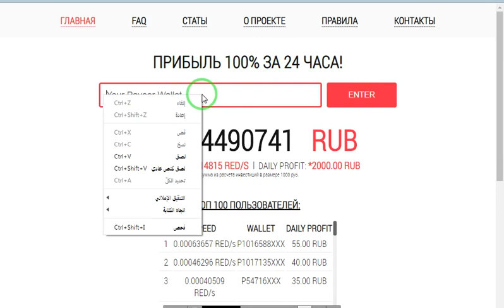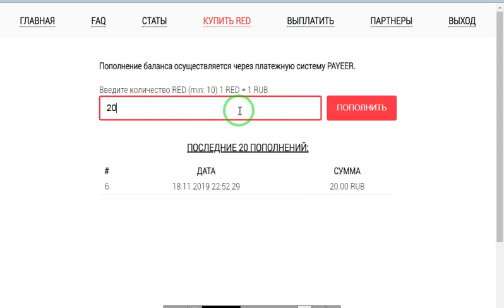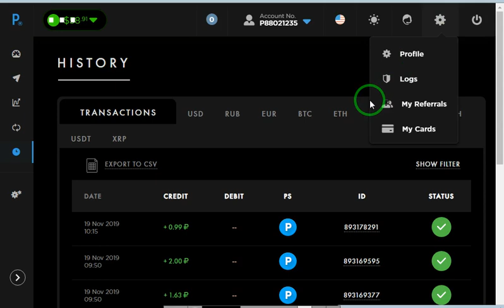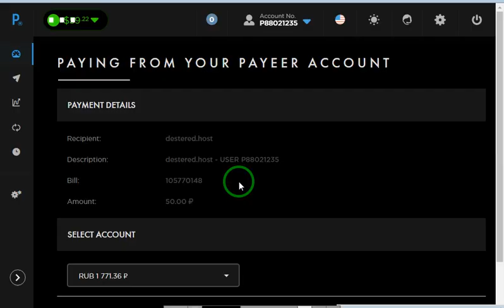اثبات السحب20روبل من موقع جديد 100 ٪ لمدة 24 ساعة الحد الادنى للايداع 10روبل و السحب 2 روبل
رابط حسابي على الفيسبوك
الربح.
ربح المال,
المزرعة السعيدة,
بايبال,
بايزا,
payza,
payoneer,
مواقع صادقة,
ربح البيتكوين,
Proof payment,
ربح 1$,
ربح 2017,
ربح 5$,
ربح البيتكوين,
ربح البيتكوين كل 5 دقائق,
ربح المال,
ربح بلياردو,
ربح بيتكوين,
ربح بيتكوين مجانا,
ربح تابلت,
ربح تعبئة,
ربح تلفون,
ربح ثواني,
ربح حقيقي,
ربح حقيقي من الانترنت,
ربح حلال,
ربح حلال من الانترنت,
ربح حوحو,
ربح دريس,
ربح دقيقة,
ربح دوجكوين,
ربح دولار,
ربح دولارات,
ربح ذهب,
ربح راتب شهري,
ربح ربح,
ربح رصيد,
ربح روبل,
ربح روبل 2017,
ربح روليت,
ربح زوار كثر,
ربح ساتوشي,
ربح طريقة,
ربح فلوس,
ربح فيزا,
ربح قمار,
ربح كاش يو,
ربح كاميرا,
ربح كوينز,
ربح للمبتدئين,
ربح لوتو,
ربح مال,
ربح هاتف,
ربح هاتف مجانا 2017,
ربح هدايا,
ربح هواتف,
المواقع الربحية .
ربح الدولار .
هشتاج.